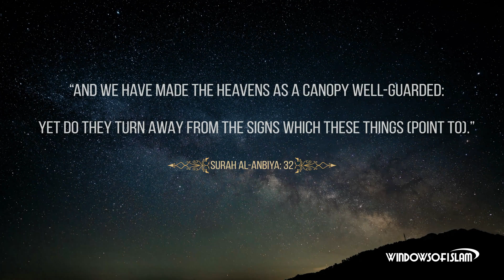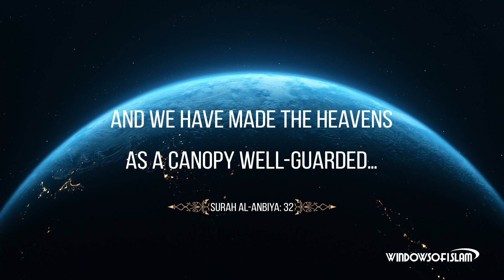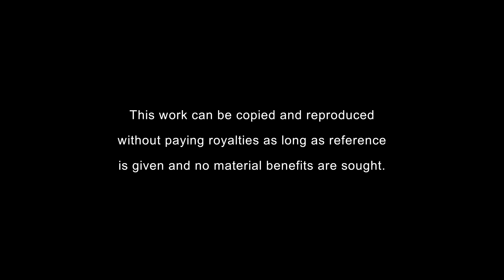Scientific Miracles of the Quran #14 : Well-Guarded Canopy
“And We have made the heavens as a canopy well-guarded: Yet do they turn away from the Signs which these things (point to).” (al-Anbiya: 32)

In the verse above, the Quran states that the whole sky is a well-guarded canopy. What does well-guarded canopy mean? Let us hear what scientists say about it:

The atmosphere is an ocean of gas surrounding the world, consisting of invisible gases, nearly 10 thousand km thick and harder than stone. Now, let us list the protective properties of the atmosphere:

1- It protects the world from meteors and meteorites:

Millions of meteors, some small and some big, fall on the earth from space every day. Despite its transparent structure, our atmosphere encounters this meteor bombardment like a steel barrier. If the atmosphere did not have this property, there would be no life in the world. The earth would be full of holes. When astronauts went to the moon, the satellite of the earth, they saw that the meteors that had come down like shower had hit the moon and the bigger ones had formed deep holes on the surface of the moon.

2- It protects the world from the harmful rays of the sun:

The atmosphere also filters the harmful rays coming from the sun. It inhibits the ultraviolet lights that have deadly effects on living beings. If the atmosphere did not have an ozone layer, the harmful rays from the sun would not be filtered and life in the world would disappear. This protection is indicated in the verse with the phrase "well-guarded canopy"; and it is stated that this is a sign and evidence for the existence of Allah.

3- It protects the world from the freezing cold of space:

The average temperature in space is about –270 degrees Centigrade. Our world is protected from this freezing cold of space thanks to the atmosphere. The atmosphere prevents the energy coming from the sun from returning to space very fast thanks to these properties it has. Besides, it makes the rays of the sun disperse, enabling the places that do not see the sun and that are in the shade to be bright.

The atmosphere enables the heat on the earth to be de distributed in a balanced way based on the air movements that occur in it. Thus, the air masses in the places where it becomes very hot are carried to the places where it is not hot, establishing a balance. So, excessive rise in the temperature in the places around the equator that constantly get hot is prevented; similarly, excessive fall in the temperature in the places near the poles that constantly lose heat is prevented.

4- Van Allen Belts:

It is not only the atmosphere that protects the world from harmful things. Along with the atmosphere, there is also a layer called "Van Allen Belts", originating from the magnetic fields of the world and serving as a protective shield against the harmful rays coming toward our planet.

If there were no Van Allen Belts, it would be impossible to live in the world. The cosmic rays coming from the stars apart from the sun cannot pass through this protective shield. These plasma clouds can be 100 billion times more harmful than the atomic bomb dropped on Hiroshima.

Along with heat and light, radiation and winds containing protons and electrons come to the world from the sun with a speed of 1.5 billion km per second. However, the winds coming from the sun cannot pass through Van Allen belts, which form magnetic rings 40 thousand miles away from the world. We keep living without being harmed by those dangers that threaten our lives.

However, we should not forget that everything, from the layers of the atmosphere to Van Allen Belts, is an appointed official of Allah. The real powerful being is Allah. What protects us from the dangers mentioned above is Allah, not those belts or other things. They serve as a veil for the power and magnificence of Allah; they are simple causes. It is necessary to see what is explained above in this light.

Allah, who made the sky a protective canopy, mentioned this fact in His book 1400 years ago through the following verse: “And We have made the heavens as a canopy well-guarded…“. Yes, this verse is one of the evidences showing that the Quran is the word of Allah and that it cannot be the word of a human being. For, a scientific fact that has recently been discovered as a result of astronomic and scientific studies, cannot have been the discovery of a human being who lived 1400 years ago, when there was no technology and astronomy, and who could not read and write. A person who believes in it and claims it cannot be a sane person. Like this scientific miracle, all of the miracles of the Quran draw attention to one single fact: The Quran is the word of Allah.